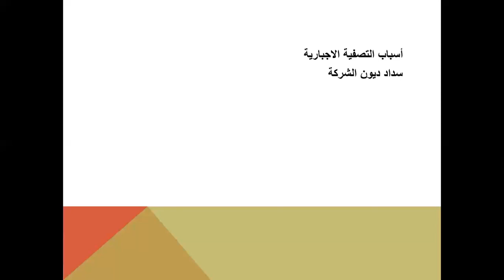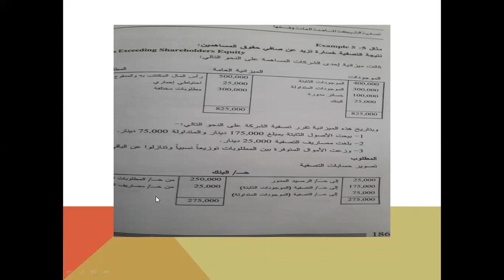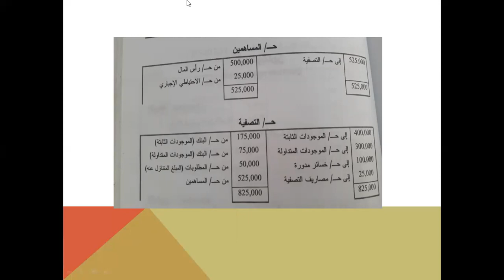المحاضرة عشرون والاخيرة تابع الفصل الثامن عشر شركات2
المحاضرة العشرون
الفصل الثامن عشر - تابع تصفية الشركة المساهمة العامة وفسخها
محاسبة شركات 2
أ.آلاء زياد عليان